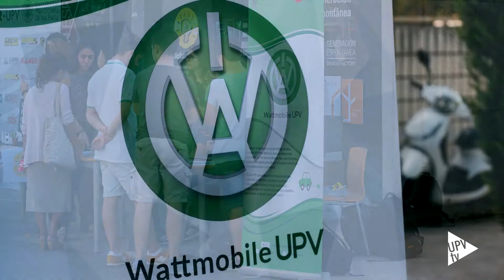Wattmobile UPV - Generación Espontánea UPV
Wattmobile UPV es un proyecto fundamentado en el aprendizaje continuo y la puesta en práctica de los conocimientos teóricos adquiridos en las aulas de la Universitat Politècnica de València. Su objetivo, la conversión de vehículos de combustión en eléctricos desde el compromiso y trabajo en equipo para batirse al más alto nivel con “cero emisiones”.

Generación Espontánea es el nombre del programa de la Universitat Politècnica de València que apoya las iniciativas de sus alumnos.

Actualmente, engloba a más de una veintena de equipos integrados por estudiantes UPV. Ellos son los responsables de proyectos tan diversos como el casco para cosmoturistas, el diseño del tren del futuro o el monoplaza que compite en Formula Student.

Compiten a nivel nacional e internacional, participan en ferias, ralis y ligas de debate desplegando conocimientos y habilidades. Con UPV TV, súmate a Generación Espontánea.